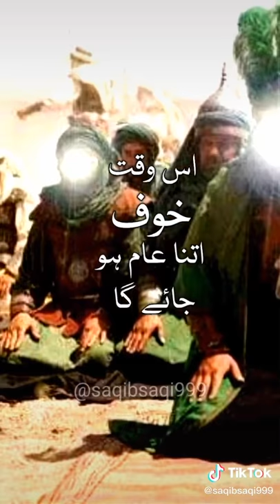Imam mehdi ka zahoor